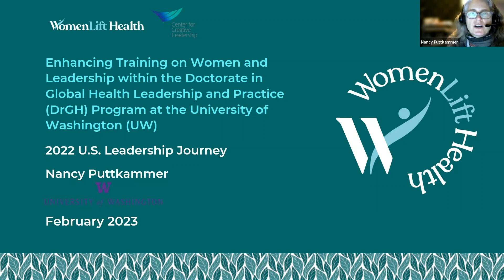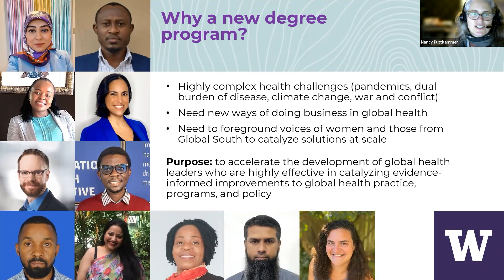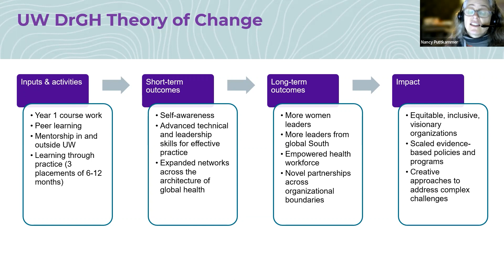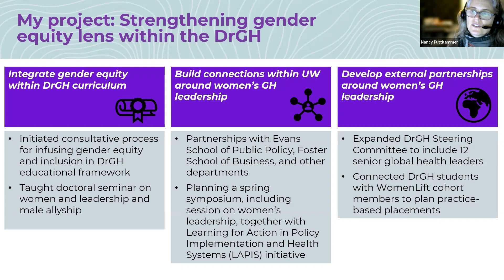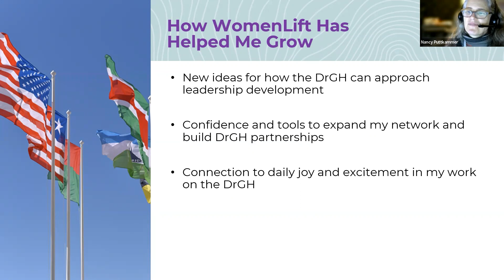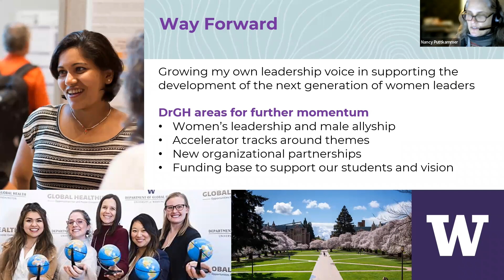Enhancing Training on Women & Leadership within the Doctorate in Global Health Leadership Program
WomenLift Health Leadership Journey Project by Nancy Puttkammer, 2022 U.S. Cohort.